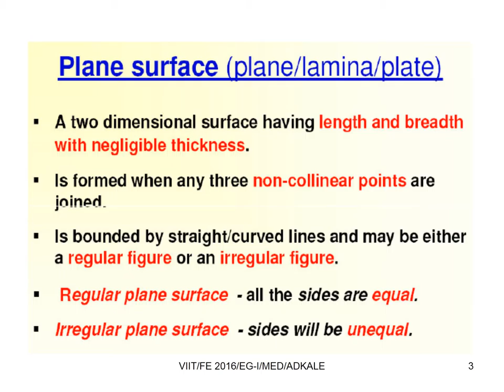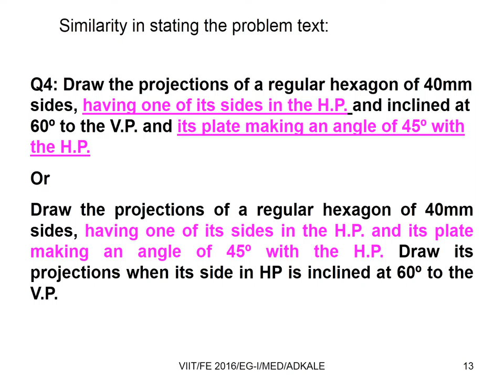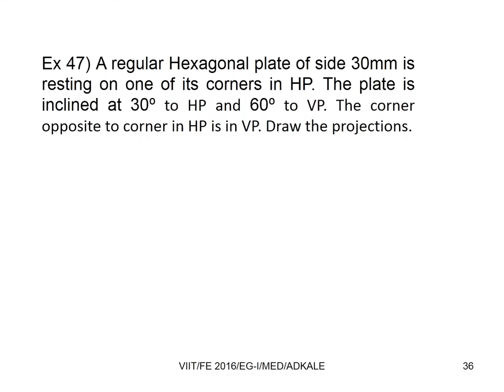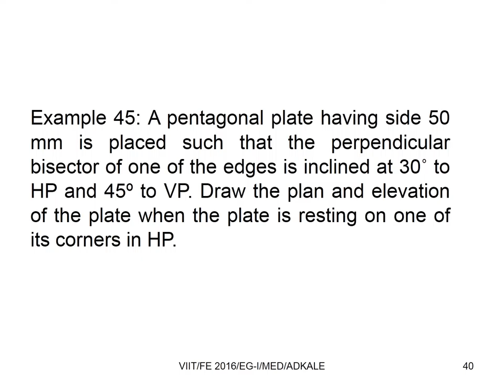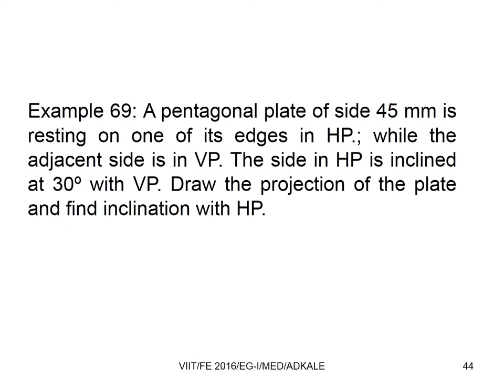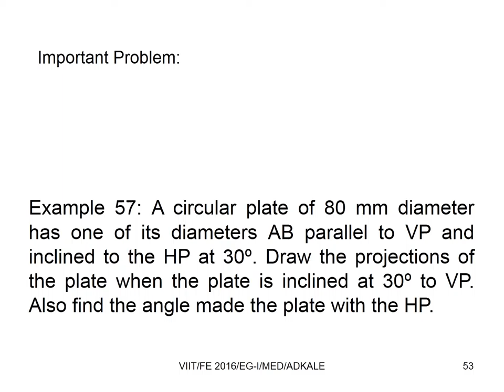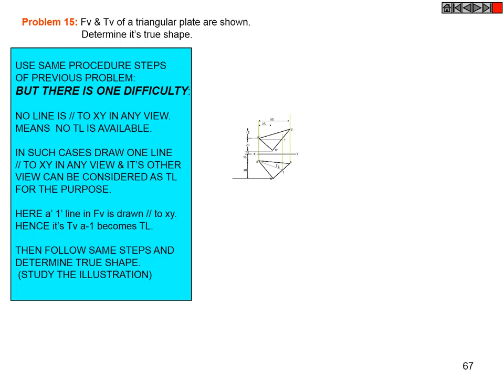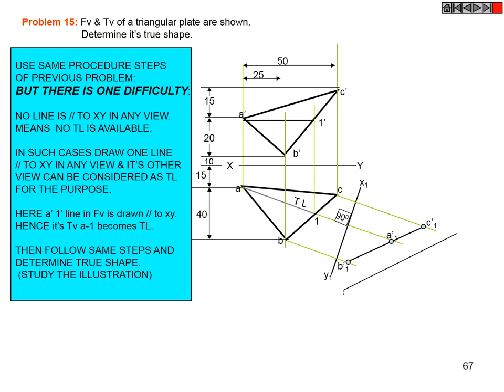Projection of Planes by Ajay Kale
How to solve problems on Projection of Planes by systematic approach.